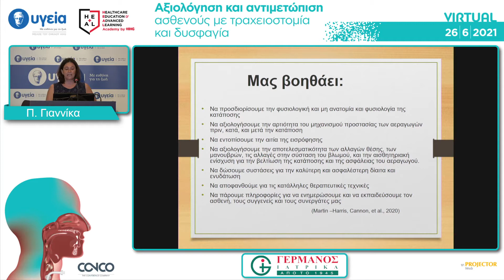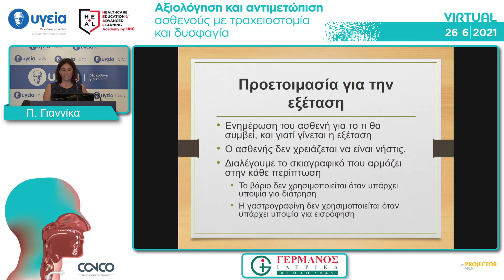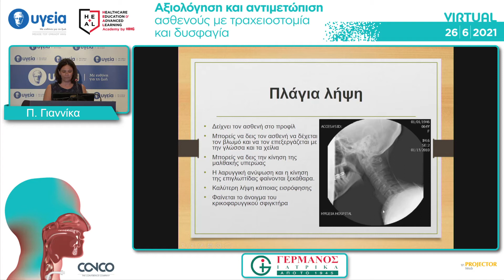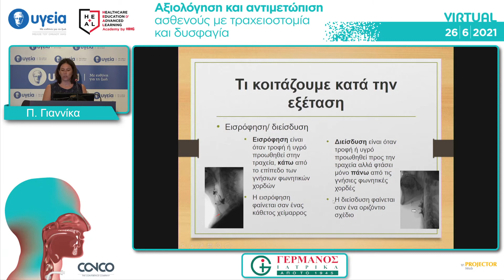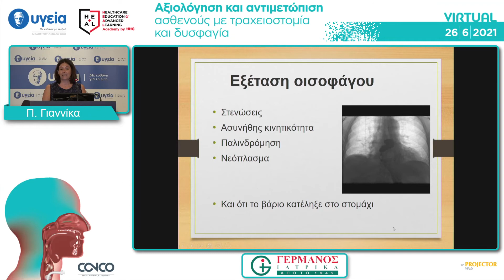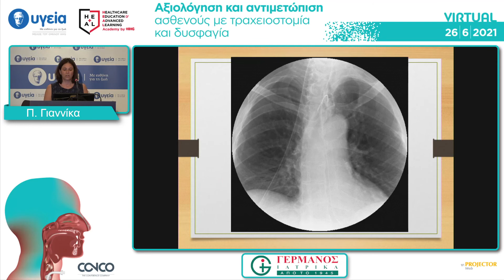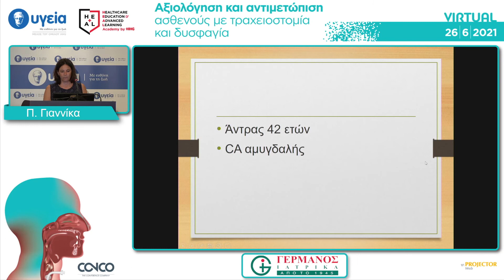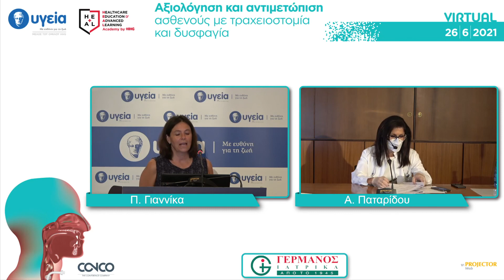Διαγνωστικές μέθοδοι διερεύνησης δυσφαγίας «Ακτινοσκοπική αξιολόγηση κατάποσης»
Αξιολόγηση και αντιμετώπιση ασθενούς με τραχειοτομία και δυσφαγία
Ομιλήτριά: Πατρίσια Γιαννίκα, Λογοθεραπεύτρια, Υπεύθυνη Τμήματος Λογοθεραπείας, ΥΓΕΙΑ